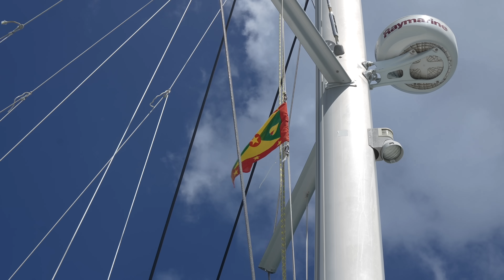simple days at sea.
love, jadyn

MY GEAR~
floating hand grip for GoPro
voice over mic
MY MASK
MY FINS